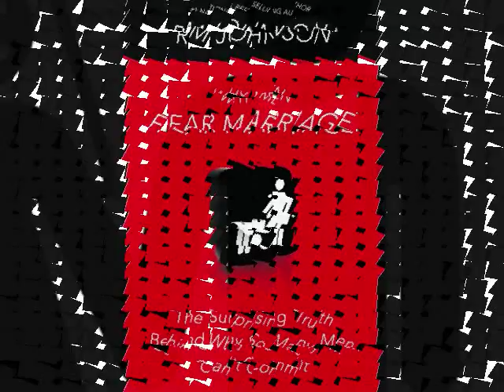Why Men Fear Marriage Book Trailer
#1 Essence magazine bestselling author RM Johnson, who has brilliantly portrayed the provocative dance of the sexes in his acclaimed fiction, now delivers his first work of nonfiction, explicitly designed to shed light on the surprising secrets of the male psyche and unravel these timeless and perplexing questions: Why do men fear marriage? And what can you do to significantly increase your odds for finding Mr. Right?